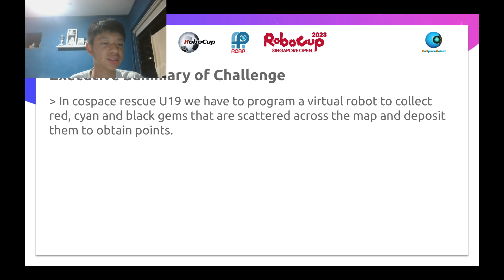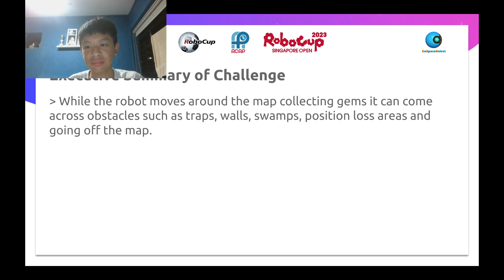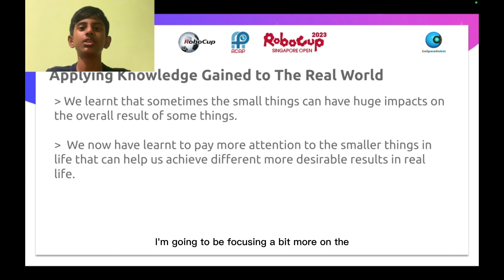SG23.7.1 - Singapore - Bad Wolf - CoSpace Rescue, U19 - RoboCup Singapore Open 2023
𝗧𝗲𝗮𝗺 𝘀𝗵𝗮𝗿𝗶𝗻𝗴 𝗮𝗻𝗱 𝗽𝗿𝗲𝘀𝗲𝗻𝘁𝗮𝘁𝗶𝗼𝗻 𝗮𝘁 𝗥𝗼𝗯𝗼𝗖𝘂𝗽 𝗦𝗶𝗻𝗴𝗮𝗽𝗼𝗿𝗲 𝗢𝗽𝗲𝗻 𝟮𝟬𝟮𝟯
Event:              RoboCup Singapore Open 2023
Category:       RCAP CoSpace Rescue, U19
Team Name:  Bad Wolf
Institution:       Pei Hwa Secondary School
Region:           Singapore

This presentation video is eligible for the 𝙍𝙤𝙗𝙤𝘾𝙪𝙥 𝙎𝙞𝙣𝙜𝙖𝙥𝙤𝙧𝙚 𝙄𝙣𝙛𝙡𝙪𝙚𝙣𝙘𝙚𝙧 𝘼𝙬𝙖𝙧𝙙.

The award consists of five categories:
𝗣𝗲𝗼𝗽𝗹𝗲’𝘀 𝗖𝗵𝗼𝗶𝗰𝗲: in recognition of Sharing Video with 𝙈𝙤𝙨𝙩 𝙇𝙞𝙠𝙚𝙨
𝗘𝗱𝘂𝗰𝗮𝘁𝗶𝗼𝗻𝗮𝗹 𝗩𝗮𝗹𝘂𝗲: in recognition of Sharing Video with 𝙃𝙞𝙜𝙝𝙚𝙨𝙩 𝙒𝙖𝙩𝙘𝙝 𝙏𝙞𝙢𝙚
𝗖𝗼𝗺𝗺𝘂𝗻𝗶𝘁𝘆 𝗔𝘄𝗮𝗿𝗲𝗻𝗲𝘀𝘀: in recognition of Sharing Video with 𝙈𝙤𝙨𝙩 𝙎𝙝𝙖𝙧𝙚𝙨

Event Venue: Annexe Hall, Science Centre Singapore
Event Dates: 14-16 April 2023

Guest of Honour:
Professor Quek Tong Boon
Chief Executive, National Robotics Programme, Singapore
Chief Scientific Advisor, Ministry of Trade and Industry, Singapore